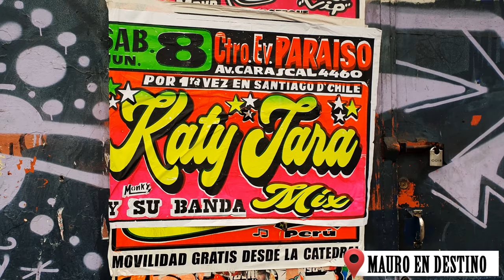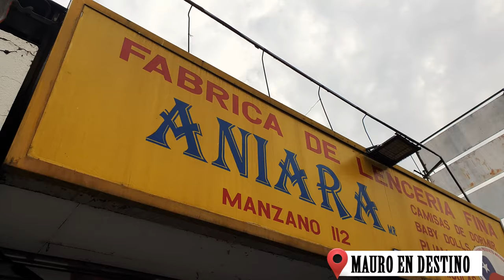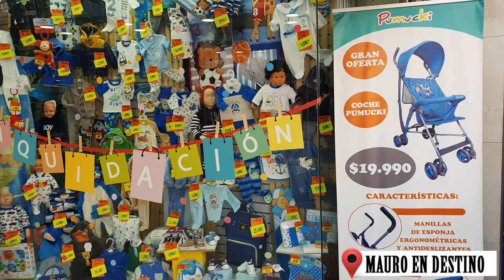Barrio Patronato - Chile - Capitulo 9 - (4K) - Mauro en Destino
En el Capitulo de hoy, mauro va a conocer el Barrio de Patronato, una feria de varias manzanas con muchísimas cosas para comprar... previo paso por Tirso de Molina.

En el capitulo de hoy escuchamos:

- City  -  Ikson™
- AM   -  Ikson™